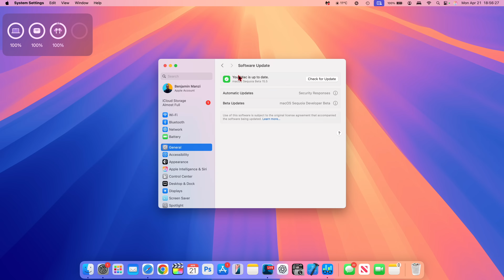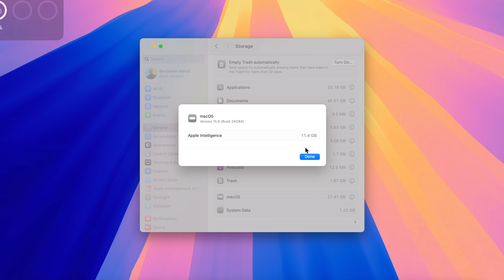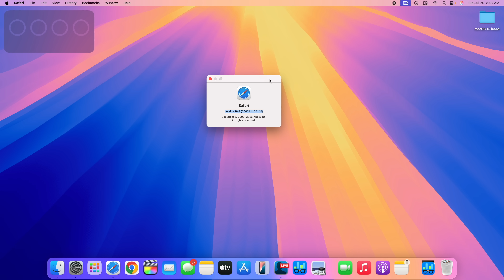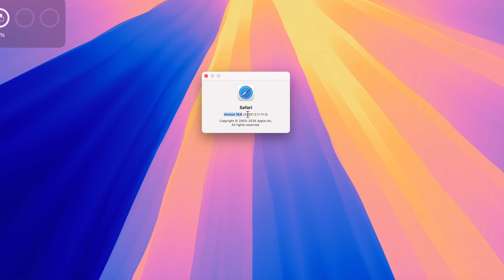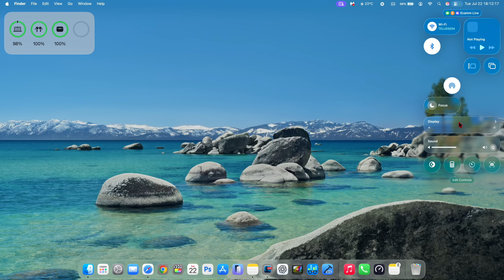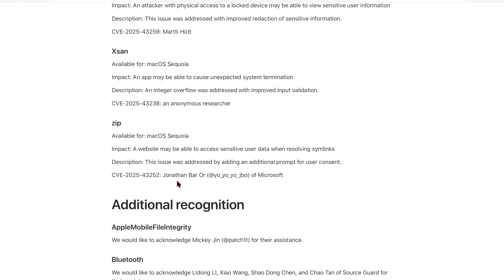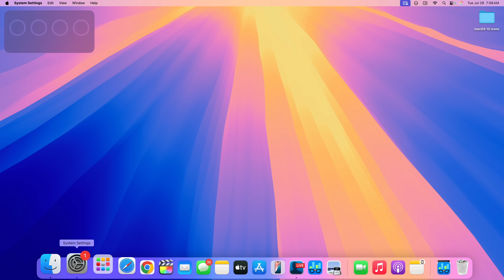Everything NEW for Mac in MacOS 15.6 Sequoia.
macOS 15.6 is officially out. Here are the New Features and Changes.

Here are some key highlights, New Features, and New Changes in macOS 15.6 Sequoia.